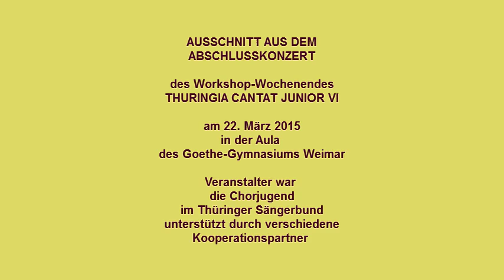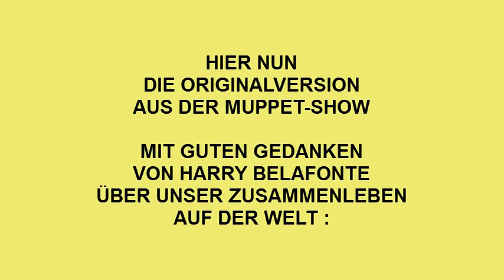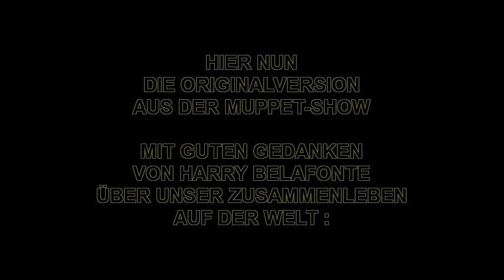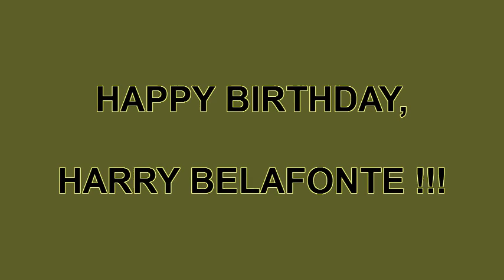Happy Birthday, Harry Belafonte !!!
2x "TURN THE WORLD AROUND"

Zum Einen in einer Chor-Version beim Abschlusskonzert des Workshop-Wochenendes für Kinder- und Jugendchöre "Thuringia Cantat Junior" am 22. März 2015 in der Aula des Goethe-Gymnasius. Weimar.
Leitung des Projektchores: Prof. Gero Schmidt-Oberländer

Und beim zweiten Mal ist die Orginalversion mit Harry Belafonte aus der Muppet-Show zu erleben.